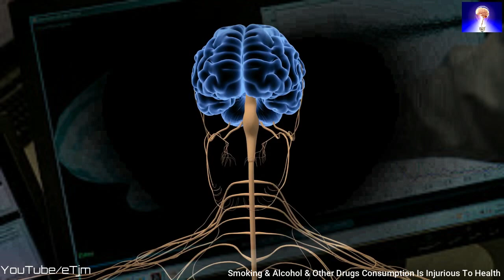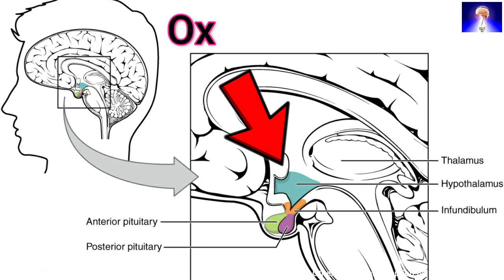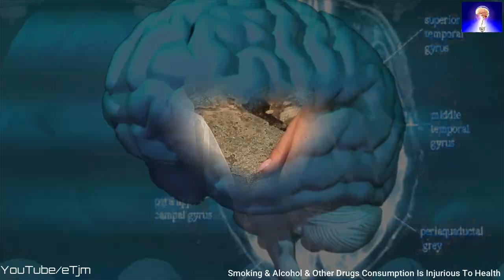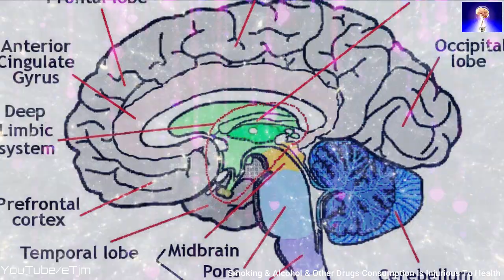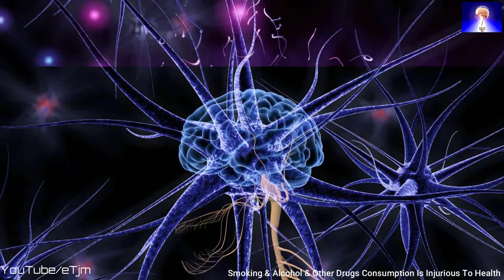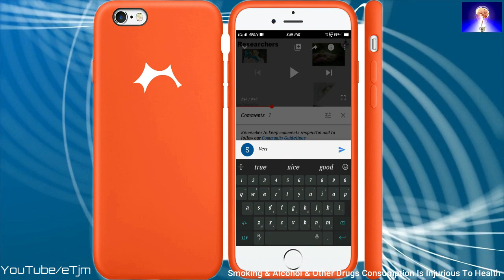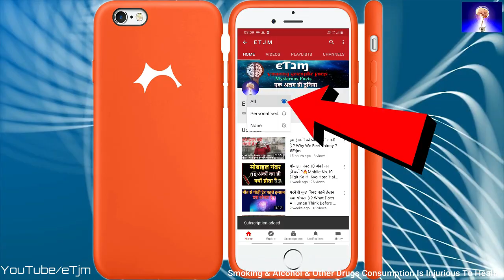Pyar Me Pagal | Insan Pyar Me Kyo Pagal Ho Jata Hai | the science of love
All About This Video:
Why Do Human Maddly In The Love,
Insan Pyar Me Pagal Kyo Ho Jate Hai,
Pyar Me Log Pagal Kyo Ho Jate Hain |
Amazing Scientific Facts About The Love

हेल्लो दोस्तों मैं  "Veeru Kumar" आप लोगो को इस विडियो में मैं "इंसान प्यार में पागल या नशेड़ी जैसा क्यों हो जाता है ? " वहीं  बताने की चेष्टा की है ,अगर आपको यह विडियो पसंद आती है तो आप विडियो को लाइक जरुर करे और कमेन्ट जरुर करके बताये की आपको कैसा लगा और  अपने एक अच्छे मित्र के पास शेयर जरुर करे ताकि वे भी इस विडियो का मज़ा ले सके ! और दोस्तों आपको अमेजिंग फैक्ट, साइंटिफिक फैक्ट, और रहस्मई फैक्ट जैसी विडियो देखना पसंद करते है तो आप इस चैनल को सब्सक्राइब जरुर करे और साथ में बेल आइकॉन जरुर ऑन करे ताकि हमारे चैनल का विडियो अपलोड होते ही आपके पास पहुच जाये ,
दोस्तों आपको इस चैनल पर हमेशा कुछ नया सिखने और जानने को मिलेंगे !
VIDEO CONTENT SORCE-
1-PERSONAL MIND INCLOUD
2-GOOGLE
3-WIKIPEDIA
4-INTERNET SURFING(BROWSING)
5-BOOKS
6-NEWS
7-RADIO E.T.C
8-News Paper

ये धांसू और रोमांच विडियो भी आपके लिए बहुत खास है -👇👇👇👇👇👇👇👇👇
हम इंसान सोते क्यों हैं ?

प्यार में इंसान पागल क्यो हो जाता हैं। पागल क्यों हो जाता है प्यार में ।
symptoms of love, what is love in hindi, what is true love in hindi, symptoms of love in boy, pyar kaise kiya jata hai hindi me,
what is love in hindi,
symptoms of love,
what is true love in hindi,